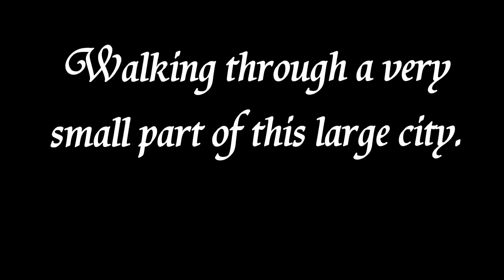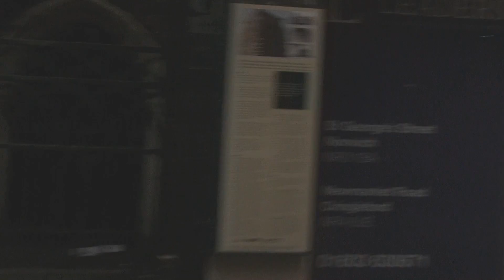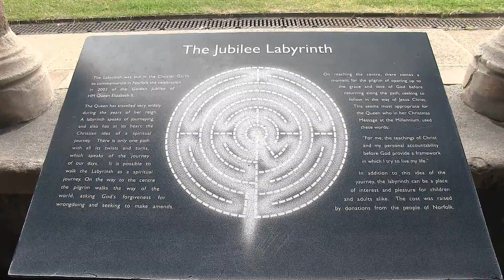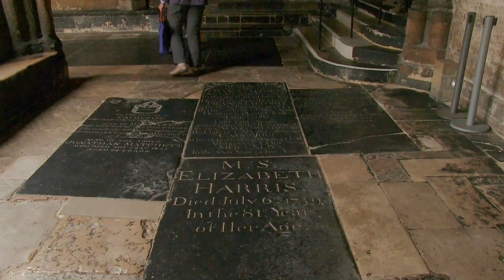2nd VISIT TO NORWICH & NORWICH CATHEDRAL IN 2016.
Norwich is the regional administrative centre for East Anglia and county town of Norfolk. During the 11th century, Norwich was the largest city in England after London and one of the most important places in the kingdom.
Until the Industrial Revolution, Norwich was the capital of the most populous county in England.
Norwich stands alone. Its geographical separation from the spreading sameness of other English cities has infused it with a rich character all of its own, an invigorating mix of past and present; of openness and off beat charm.
It’s a city where an unrivalled collection of heritage landmarks, spanning 1,000 years of history, blends beautifully with striking 21st century architecture.
A city alive with an inclusive atmosphere, compact enough to make you feel at home in days, but with enough sights, local delights and cultural vibrancy to entertain you for weeks.
Norwich is the most complete medieval city in Britain. It’s also one of the top 5 places to shop! Such contrasting boasts show a rare blend of historic interest and modern sophistication.
Explore the intricate network of winding streets and over 1,500 historic buildings, from the splendour of the Norman Cathedral and Castle to charming Elm Hill with its timber-framed houses.
Museums, galleries, theatres, concerts, cinema, a buzzing nightlife and a year round programme of festivals, celebrating everything from music and literature to food and beer, combine to offer vibrant and dynamic entertainment and give the city a truly cosmopolitan feel.
Norwich, the capital of Norfolk, was once second only to London in importance, growing out of several small Saxon settlements at the lowest fording point along the River Wensum.
Before the Norman Conquest of 1066, Norwich was one of the largest towns in England. The conquerors built a castle and a cathedral, and established a new market place which is still in use today.